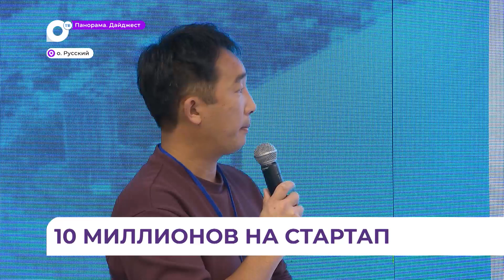Победителей конкурса «Приморский старт 2.0» определили в Приморье